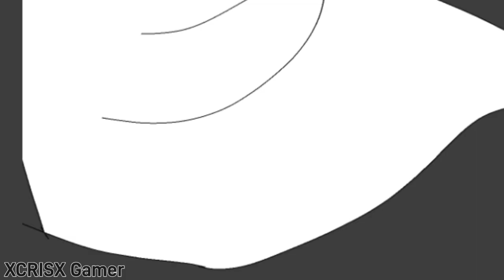S class heroes vs Boros Part3 (fan animation)